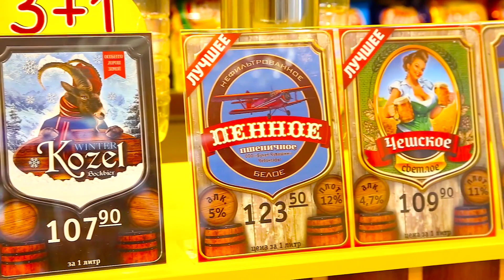Отзыв о франшизе Пив&Ко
Михаил и Александр Светогор
Каменск-Уральский

Михаил и Александр Светогор 6 лет проработали на железной дороге, когда, наконец, пришло осознание, что необходимо что-то менять. Как раз в тот период их хороший знакомый открыл магазин Пив&Ко и вполне успешно развивал его. Получив необходимые рекомендации, ребята приступили к запуску своего бизнеса.

На текущий момент братья открыли уже второй магазин Пив&ко в пос. Мартюш.